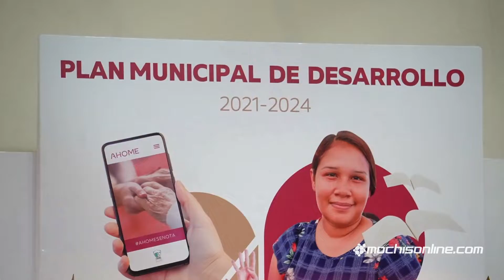Presentación del Plan Municipal de Desarrollo Ahome 2021-2024